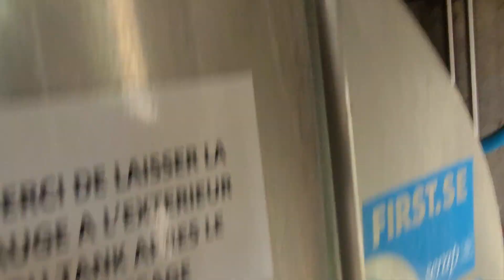Dairy farm Part 2 - Playful cow is on heat!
Dairy farm Part 2  - Playful cow is on heat!  There was a chance she'd attempt to mount me!